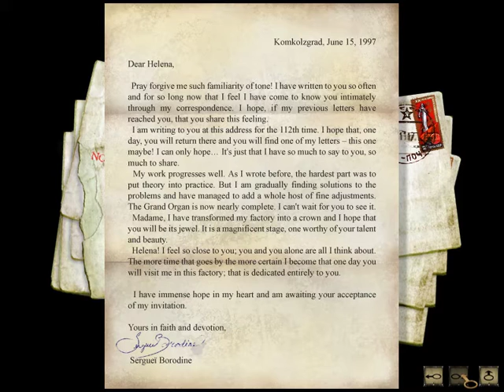Let's Play Syberia Part 17 - The Cosmos Awaits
Destination set